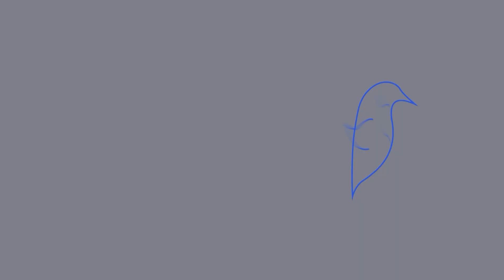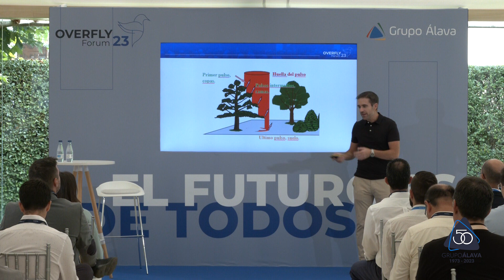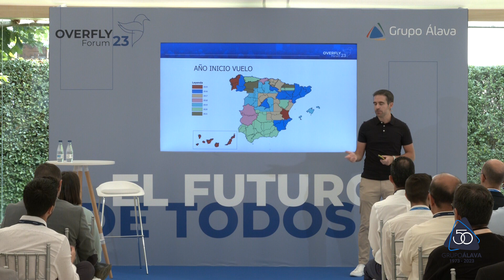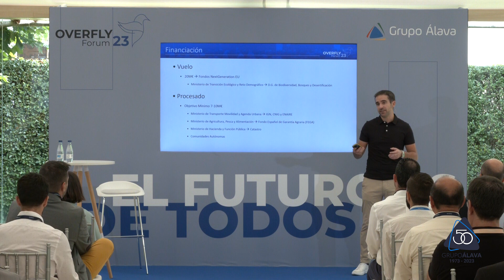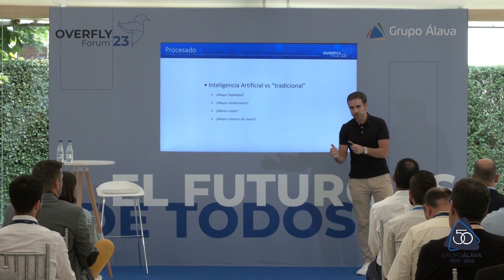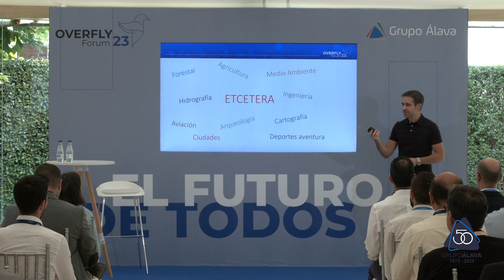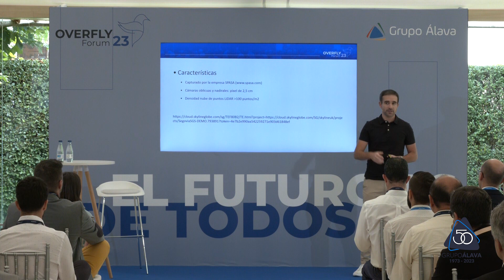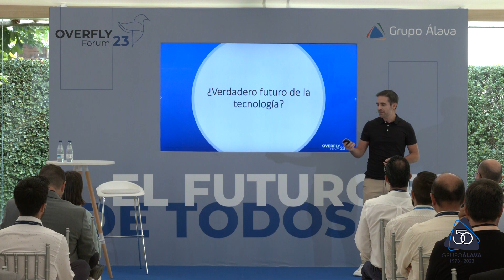Jesús María Garrido _ Overfly Forum 23 Grupo Álava _ 21/06/2023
"Tecnología LiDAR en sensores aerotransportados. Plan Nacional, estado actual y futuro"
Sala Marquina